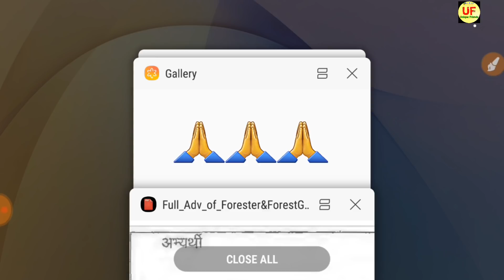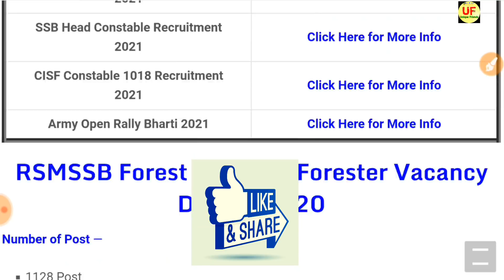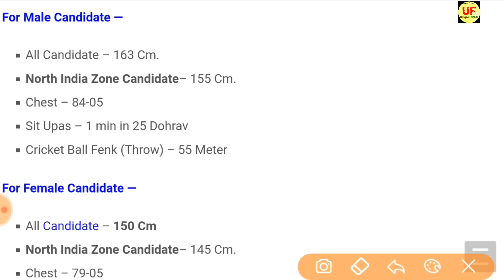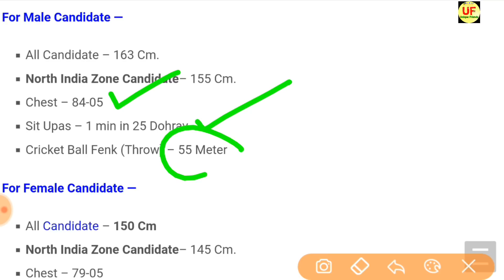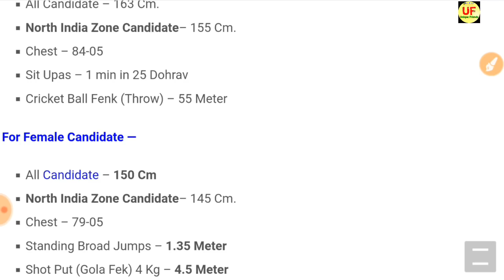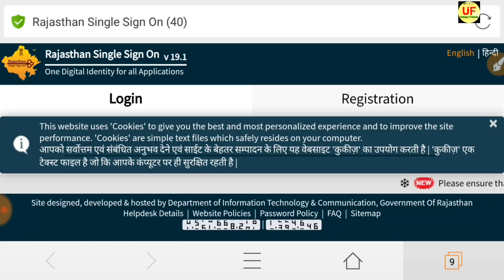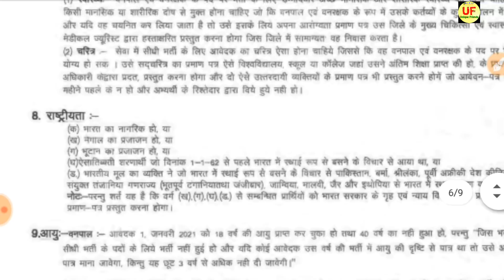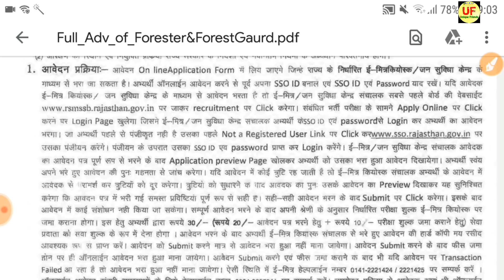वन विभाग भर्ती 2021 / Forest Department vanacay 2021 / Forest job/ 10th pass/ No exam Direct / 18000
वन विभाग भर्ती 2021 // Forest Department vanacay 2021// Forest job // 10th pass // No exam Direct // 18,000/-

forest guard vacancy 2021 rajasthan
forest guard and ranger recruitment 2021

mp forest guard vacancy 2021Recruitment News Govtjobs Govt Jobs Job Naukri Sarkari Latest New Update Notification Education Career Vacancy Vigyapti Rajasthan RPSC Forest Department ACF Forest Range.
Various Vacancie jobs alert find job Assam PSC Forest Ranger Recruitment 2021 Forest Department Recruitment 2021 latest sarkari Naukri 2021 latest government jobs 2021 forest department recruitment 2021 government jobs 2021 sarkari Naukri 2021 Naukri 2021 forest department Vacancy 2021 forest department job.
2021 forest department job वन विभाग भर्ती 2021 forest department rajasthan...!!!
Department recruitment 2021 government jobs 2021 sarkari Naukri 2021 Naukri 2021 forest department Vacancy 2021 forest department job vacancy 2021 PSC Vacancy 2021  graduate jobs 2021 ,engineeringjobs2021,ITBP,BSF,Cisf,SSB,CRPF,Army physical NewJob,ARMY,railway, ssc, ssc gd, police,gk trackBSF
Recruitment 2021: Border Security Force,SSC CGL,SSC CHSL,SSC Jobs, पुलिस भर्ती 2021,find job,search job online,looking for a job,find a job online,Forest Deparment Recruitment 2021,Forest Deparment Job 2021,uk Job 2021,Government job 2021,Sarkari Naukri 2021,Govt.Police Bharti 2021,पुलिस भर्ती 2021,Latest Govt Jobs 2021,Sarkari Naukri 2021,Rojgar Samachar,Government Jobs in June 2021,FCI Recruitment 2021,Bank Vacancy 2021,Railway Recruitment 2021,Teacher Recruitment 2021,Army Vacancy 2021,महिलाओं के लिए भर्ती 2021,SBI Bank Recruitment 2021,Bank PO Recruitment,Clerk vacancy 2021,पुलिस भर्ती 2021,कांस्टेबल भर्ती 2021,Police Vanacay 2021,Police Recruitment 2019,sarkarinaukariPost 8419,Government jobs 2021 Sarkari Naukri 2021 10th pass jobs 12th pass job government jobs government jobs 2021 sarkari naukri central government jobs 2021 upcoming governmetn jobs upcoming government jobs 2021 upcoming government jobs india top governemtn jobs india state government jobs 2019 rrb recruitment rrc recruitment railway group d alp jobs in april 2021 jobs in May 2021 10th paas government jobs 12th paas government jobs,target study iq income tax department jobs 2021 government jobs job vacancies army jobs latest jobs topjobs bank jobs online jobs graduate jobs it jobs
railway jobs,Unique Friends